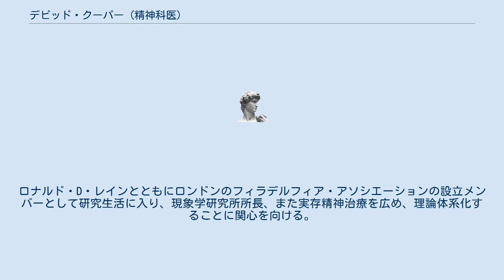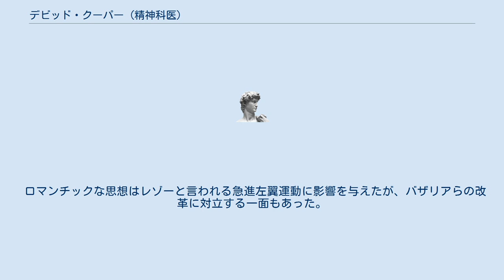デビッド・クーパー (精神科医)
デーヴィッド・グラハム・クーパー（David Cooper；デイヴィッド・クーパーとも。1931年 - 1986年）は南アフリカ出身のイギリスの精神科医。
「反精神医学」の主導者の一人。
 1955年にケープタウン大学を卒業。
アルゼンチンを経てその後ロンドンに移り、いくつかの病院や統合失調症患者のための施設などで働く。
ロナルド・D・レインとともにロンドンのフィラデルフィア・アソシエーションの設立メンバーとして研究生活に入り、現象学研究所所長、また実存精神治療を広め、理論体系化することに関心を向ける。
 1967年、反精神医学を唱え、精神分裂病(現・統合失調症)の原因が明らかではないこと、客観化できる徴候がないことを根拠に精神分裂病は存在しないと主張した。
その理論は精神医学会の新しい思潮としての地歩を固めつつあるが、大方の承認を得るまでには至っていない。
 1967年にはレインとともに、ロンドンで、哲学、人類学、政治学など多様な専門分野の人々による集会「ロンドン反大学」を企画開催、この主要講演は『解放の弁証法』として出版された。
 同年、ミシェル・フーコーの『狂気の歴史』英語版の序文を執筆。
「狂気は現代において一種の失われた真実となった」と述べた。
 続く10年、狂気のポジティブな側面を模索し、個人を解放する力と位置づける。
「狂気は一個人の人生における永続的な革命であり、より完全に実現された世界への帰還という暗黙の約束を待つ、自己の解体」であると述べた。
 ロマンチックな思想はレゾーと言われる急進左翼運動に影響を与えたが、バザリアらの改革に対立する一面もあった。
 ^ 現代精神医学ノート　村田忠良　サンパウロ　122~123頁 ^ 『解放の弁証法』由良君美「解説」 ^ “Les fondements constructivistes de l’antipsychiatrie”. 2018年11月11日閲覧。
 ^ Arthur Still and Irving Velody, ed (1992). Rewriting the History of Madness. Routledge